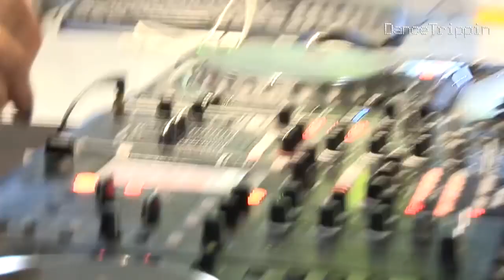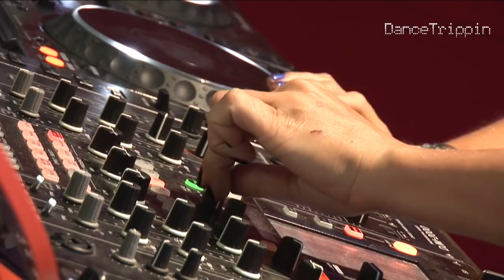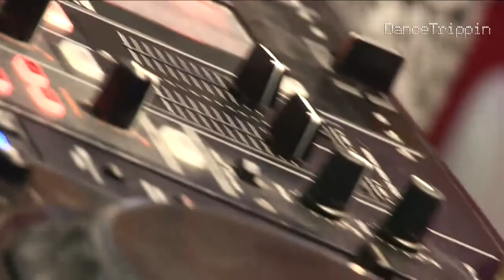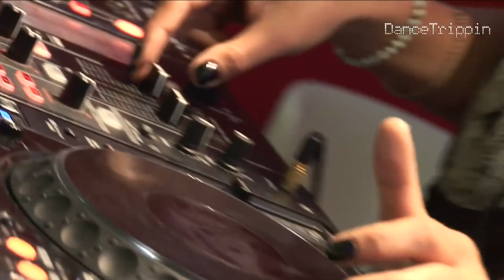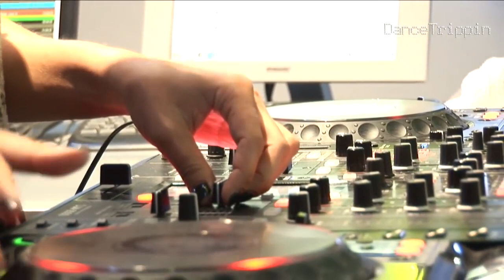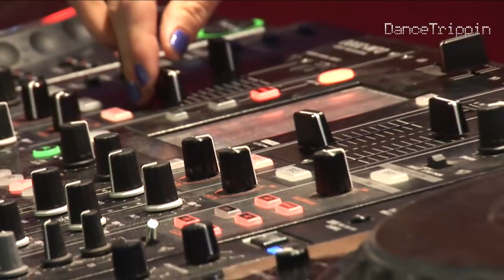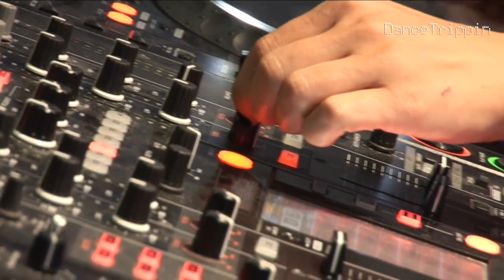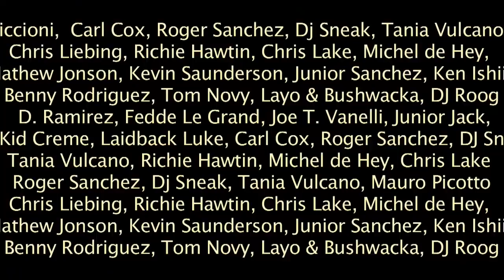BLONDISH Ibiza Global Radio Chapter 23 Ibiza